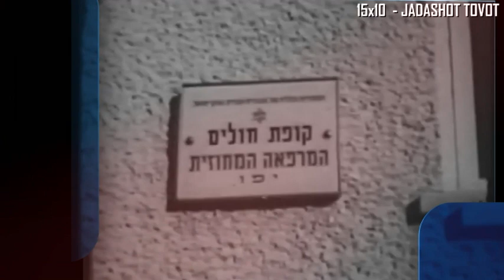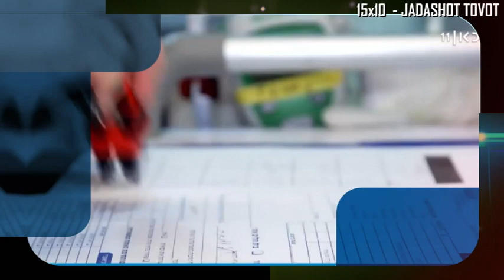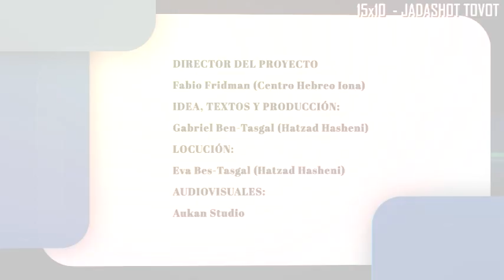“Buenas Noticias” – Cap. 12 – El sistema de salud social demócrata de Israel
“Jadashot Tovot” o “Buenas Noticias” es un proyecto educativo del Departamento de Actividades Sionistas para la Diáspora de la Organización Sionista Mundial (en su plataforma netfil.wzo.org.il), elaborado por Gabriel Ben-Tasgal (Hatzad Hasheni).
Israel ha enfrentado el Corona con un sistema de salud “Social Demócrata” bien ejecutado. El estado permite que la iniciativa privada genere riqueza (de hecho, el premio de sueldos de Israel es de 46.000 u$ anuales) y es el gobierno quien redistribuye para crear un Estado de Bienestar. Eso sí, nadie puede vivir sin uno de los seguros médicos. Incluso si no tenés trabajo te pagan un desempleo y te reducen el porcentaje que se le entrega a la aseguradora médica.